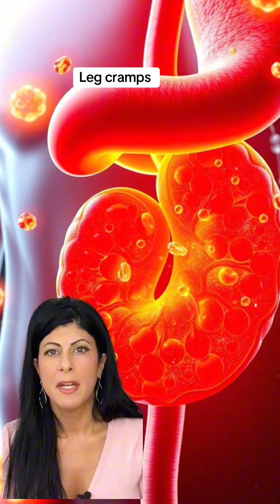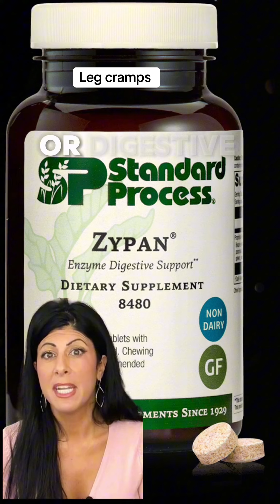This is a remake of a video I made two years ago that got 1 million views, but let’s see how many it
This is a remake of a video I made two years ago that got 1 million views, but let’s see how many it gets two years later now that the algorithm has changed 😂😂😂nutrition